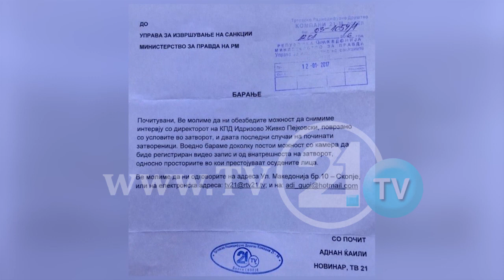INSTITUTI I MJEKËSISË LIGJORE S’KA RAPORT PËR TRE TË BURGOSURIT E VDEKUR